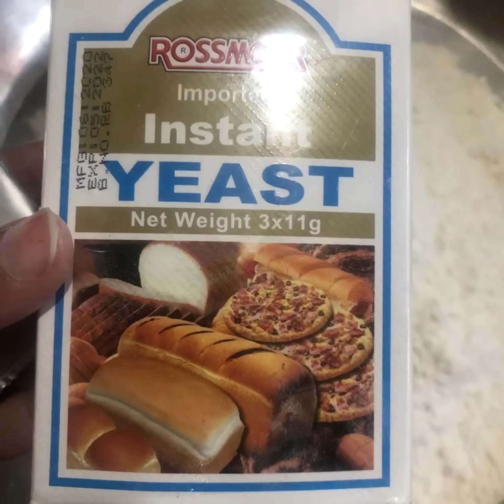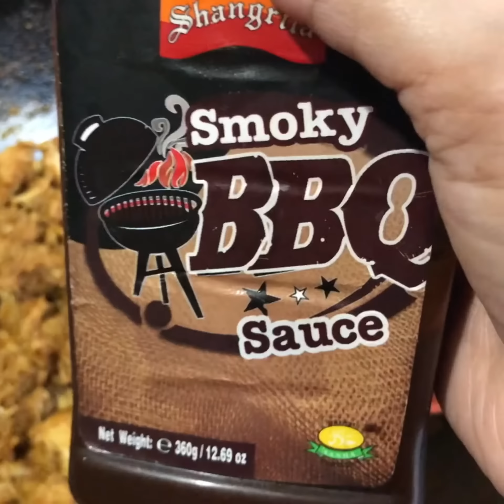Chicken Bread Recipe by saba’s vlog channel | mazedar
Delicious yummy spicy
Awesome
Recipe in video